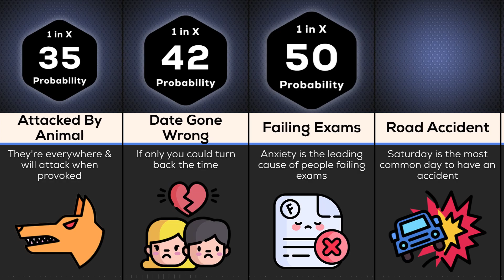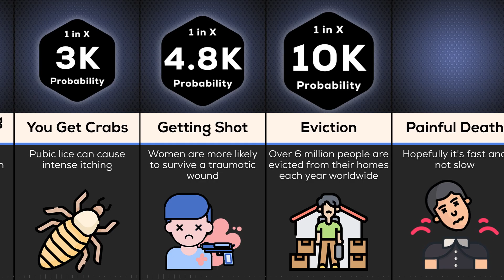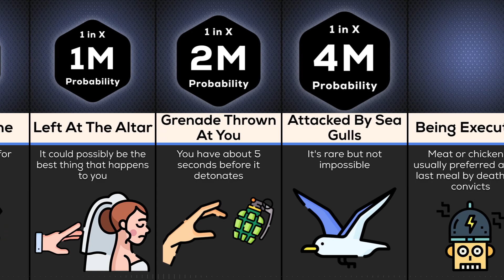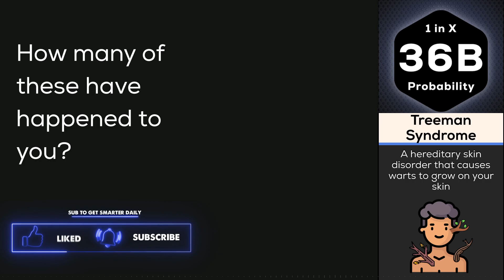Comparison: How Cursed Are You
How cursed are you? We live in a world filled with bad luck. Just click on your favorite news website, and you’ll see a long list of unfortunate events that happen to everyday people.

Life has many twists and turns, and some of them you can see coming. Some however will leave you wondering whether you are cursed. They will have you sink down on your couch feeling sorry for yourself. You'll beat yourself up for not being more prepared or not keeping your eye on the ball. But don’t beat yourself up too bad, because this type of thing happens to everybody.